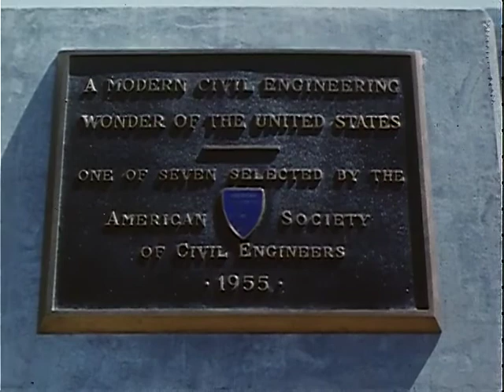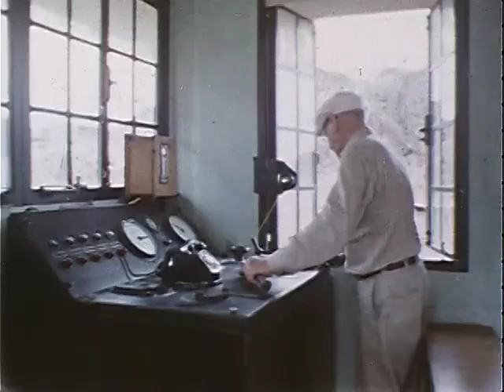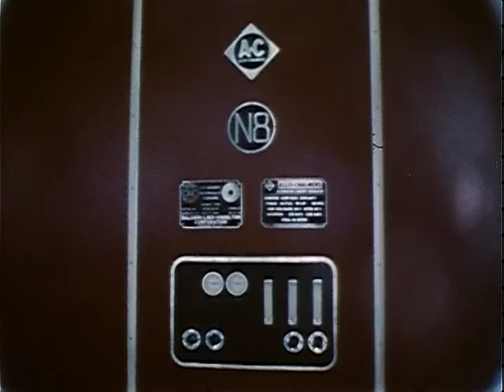Hoover Dam Story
This 1981 film explains the overwhelming need to control and regulate the raging waters of the Colorado River; the 1928 passage of the Boulder Canyon Project authorizing construction of the Hoover Dam; the ensuing construction of diversion tunnels and then the dam itself; building of support facilities, such as a steel fabrication plant for giant pipe construction; and creation of hydroelectric operations that provided electricity to California, Nevada, and Arizona. Also, it details how Lake Mead evolved into a successful recreational area as a result of the dam construction.

Produced by Department of the Interior, Bureau of Reclamation

USA Patriotism!